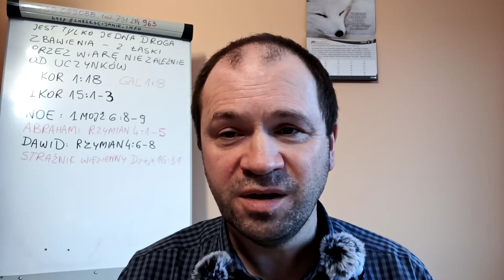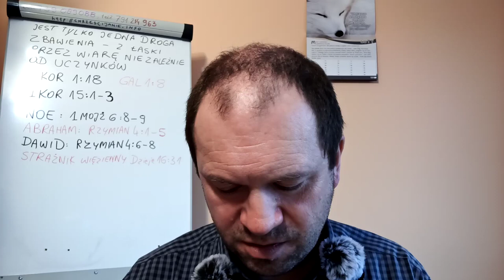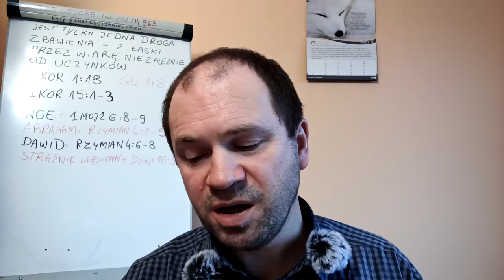12 PDKNRK 40 powodów dla których nie jestem rzymskim katolikiem Bałwochwalczy okultyzm Zielone Niwy